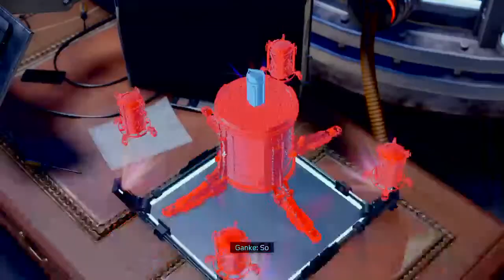MM Swinging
Yo, this is Legendary Atomizer, and I'm an American YouTuber. I upload when possible, and some things I upload are videos of games like Fortnite, Rocket League, GTA V, Minecraft, Spider-Man, and sometimes I will do a Vlog/Update, or a react to/try not to... so on and so on.  Also,, if you are going to try to troll or make an argument, you will immediately get banned.. So, please do me a huge favor and either subscribe, like, comment, or become part of the notifications squad! Stay Legendary!